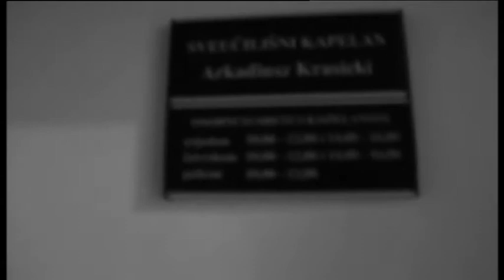Student Info 17.6.2015. Breakdance, Studentski kapelan p. Arkadiusz Krasicki CSSp